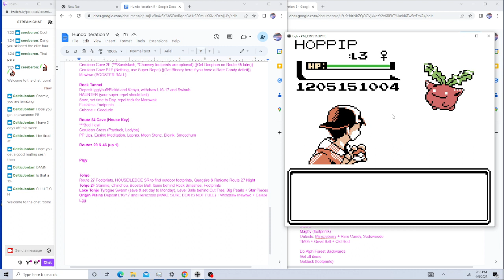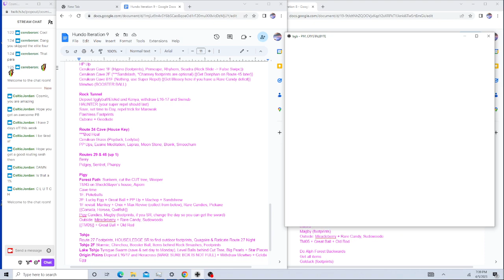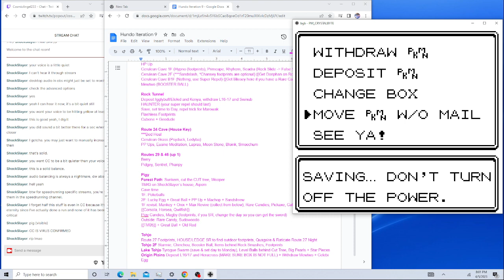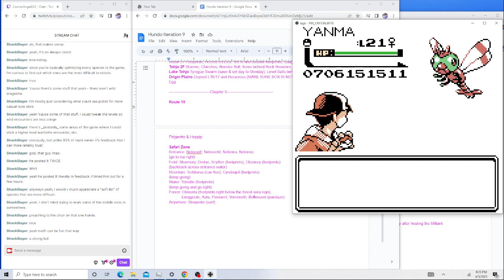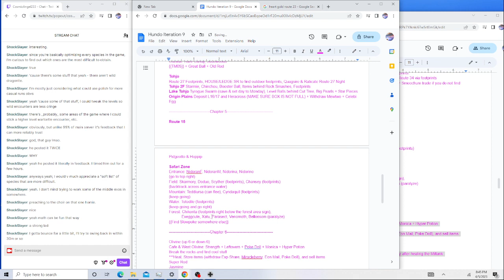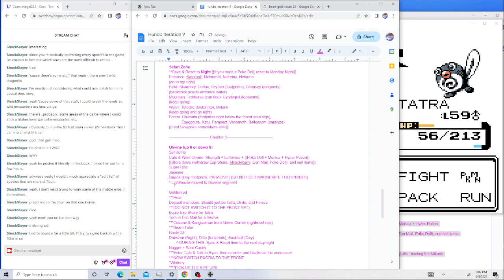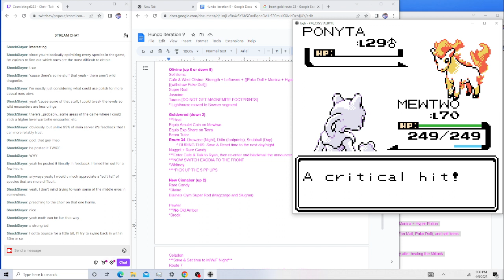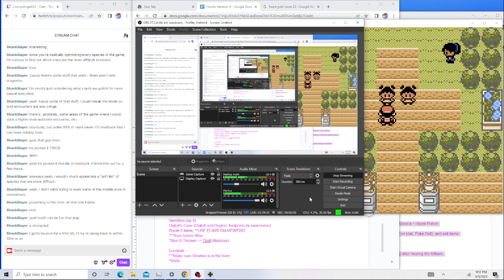(v2.5.6) Crystal Clear Catch Em All Route Part 2